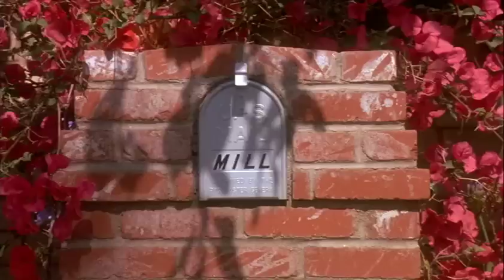the player- pasadena police station scene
The Player (1992) by Robert Altman.
This is a scene for my class's analysis assignment.